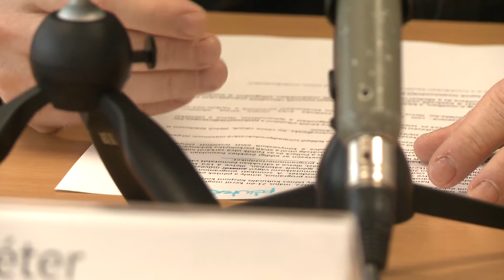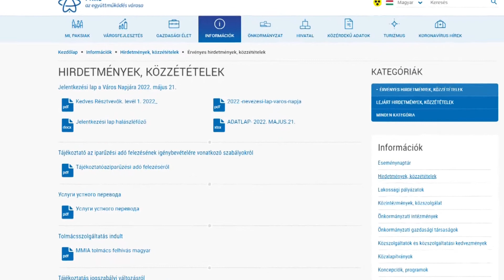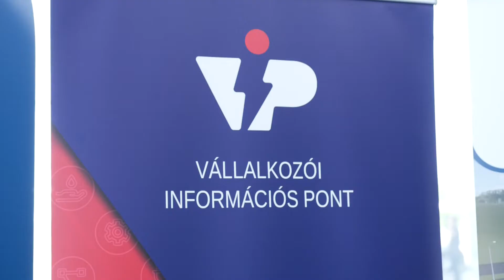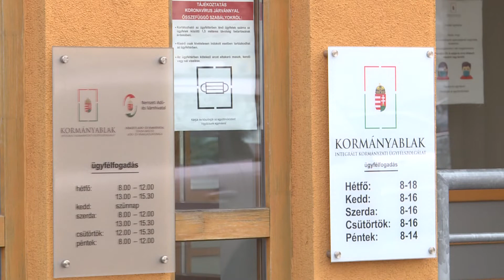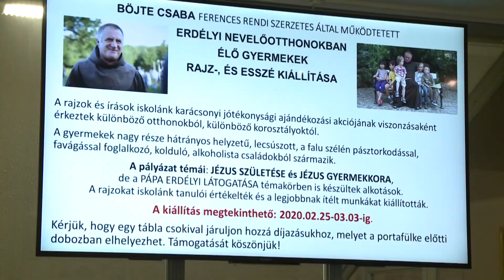Híradó – 2022.02.25.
Város Napja – Május 21-re szervezi a programot Paks Önkormányzata. Tájékoztatás – Taggyűlést tartott a Paksi Iparos és Vállalkozói Kör. Megállás – Öt férőhelyes parkoló készült a Viza játszótér mellé.